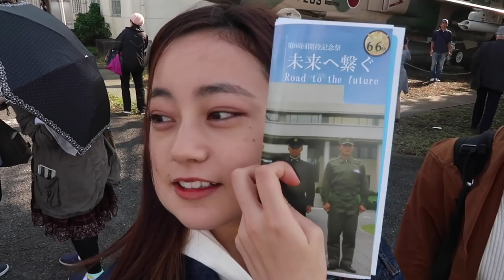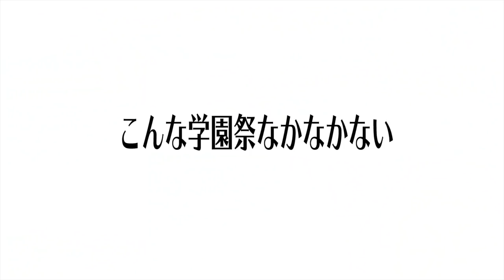防衛大学校の学園祭に行ったら感動と興奮の連続だった！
ゆかし

ライン＠で就活相談受け付けてます！
就活情報や、動画に収まりきらなかった未公開動画を発信するので是非友達追加してね！

showroom毎日23時からライブ配信中！

今月インタビューしていただいた方

さあやさん
投票はこちらから

入江さん